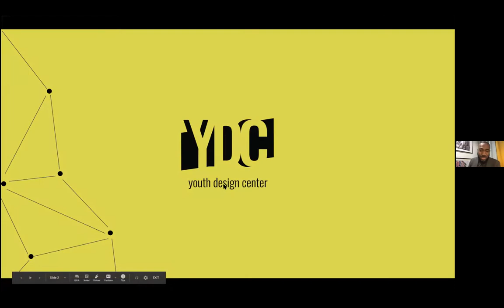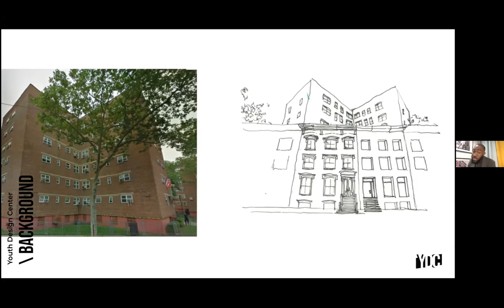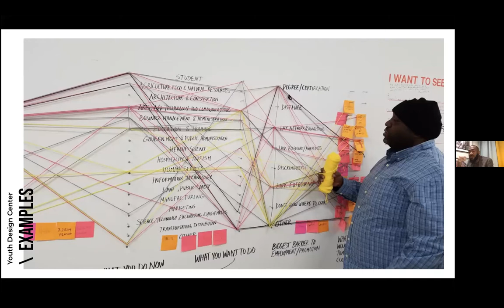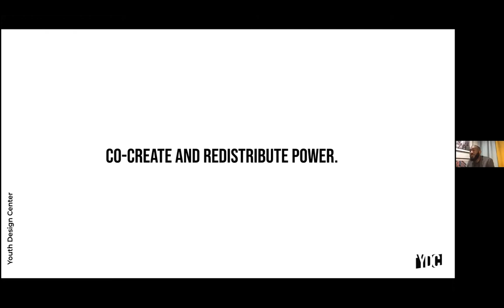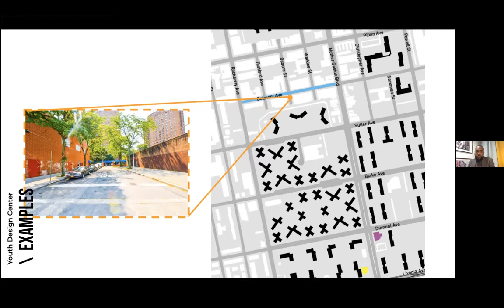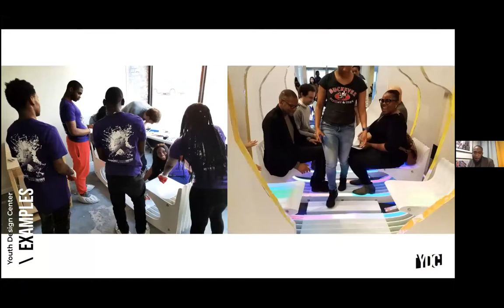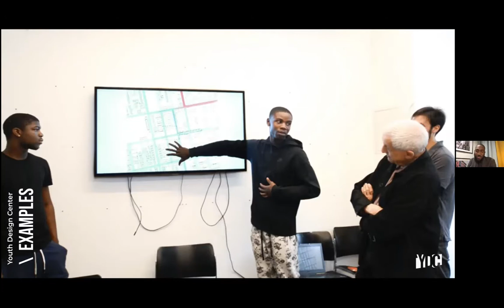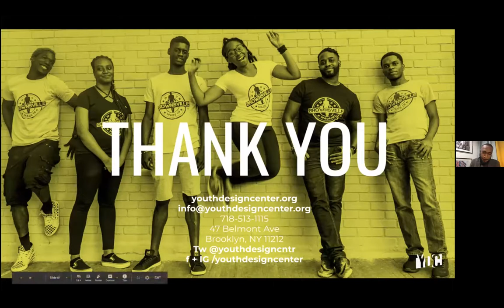Designing for Equity: Quardean Lewis-Allen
In the face of changing communities, the challenge becomes how urban inhabitants can ground their narrative in and advocate for the places they are connected to. Quardean Lewis-Allen will explore what this looks like for his community design center practice, both spatially and as a dialogue with stakeholders, to design for an inclusive future.

Quardean Lewis-Allen (he/him/his) is the founder and CEO of the nonprofit youth creative agency and innovation hub Youth Design Center, which provides a gateway for young people in his native Brownsville community to access education, technology and mentorship to tackle underrepresentation in STEAM professions and cyclical poverty, as well as to address the need for place-based community revitalization. He has over a decade of interdisciplinary design experience working across public and private sectors at the intersection of tactical urbanism and social activism through community-led design. Youth Design Center has been featured in the New York Times, Fast Company, Buzzfeed and Forbes.

Lewis-Allen was previously an adjunct faculty member at City College of New York and New York University’s Tisch Interactive Telecommunications Program, where he was also a Human-In-Residence Fellow. He serves on the board of Brownsville Community Development Corporation  and the Ocean Hill Brownsville Coalition of Young Professionals. He is a Claniel Foundation Emerging Leaders Fund recipient, Crain’s New York Business 40 Under 40, Forbes 30 Under 30, America’s Promise Alliance’s People of Promise Awardee and an Echoing Green Black Male Achievement Fellow, amongst other accolades. He holds a bachelor of science in architecture from SUNY Buffalo and a master in architecture from Harvard Graduate School of Design.